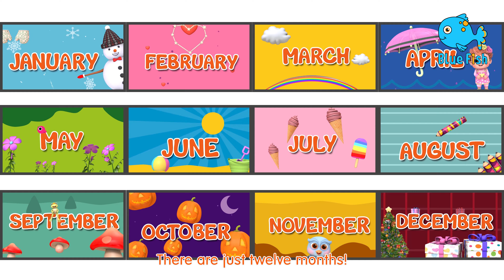London Bridge is Falling Down 2 (4K) | More Kids Songs & Nursery Rhymes By Baby Baby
London Bridge is Falling Down and More Kids Songs & Nursery Rhymes - Baby Baby